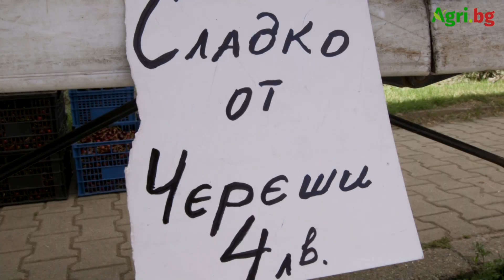Губят ли дребните производители от проваления Празник на черешата 2020?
Събитието беше отменено в последния момент и вместо очакваните стотици търговци и хиляди посетители, в деня на обявеното откриване - 26 юни, на ул. “Демокрация” в града стоят едва десетина щанда на производители.